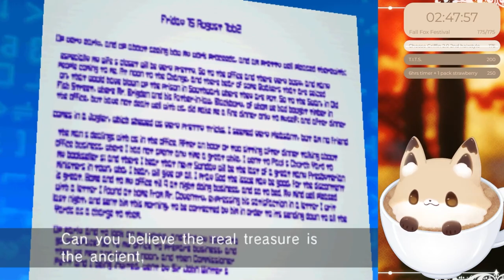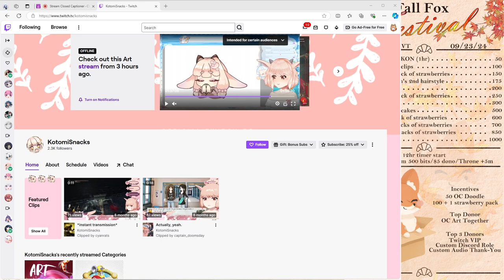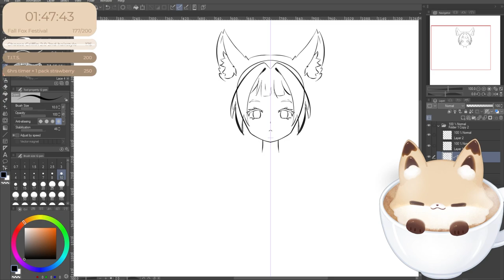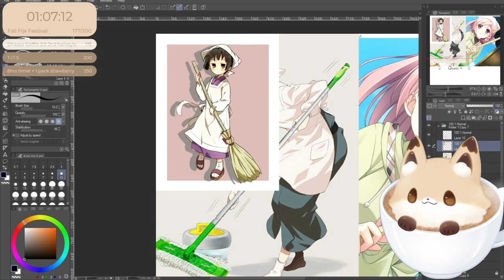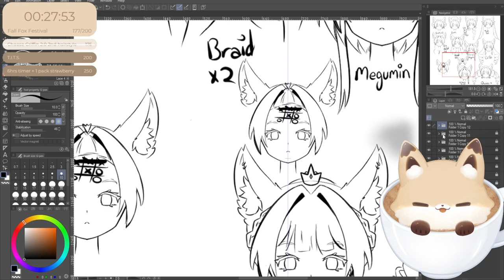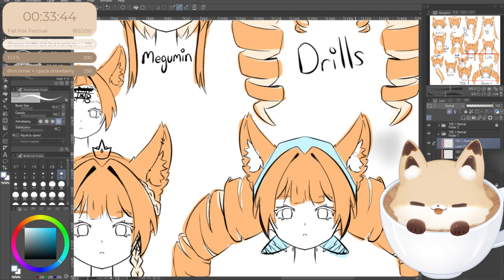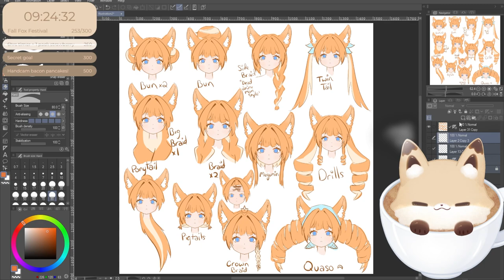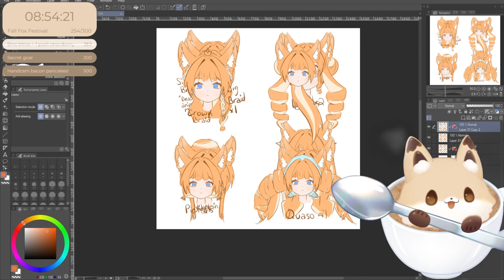Festival Day 5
Fun things we did:
00:00 Intro
42:00 Sonic Riders
03:08:00 Art; Back from dinner!
07:04:00 Bloomtown

Credits-
Live2D: